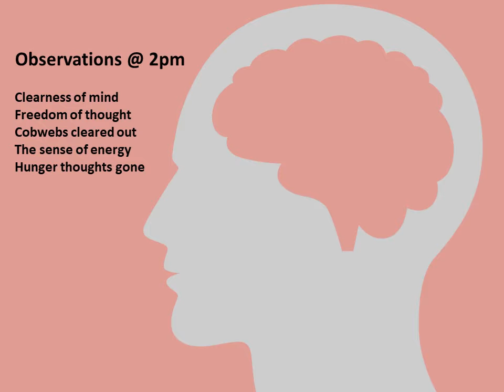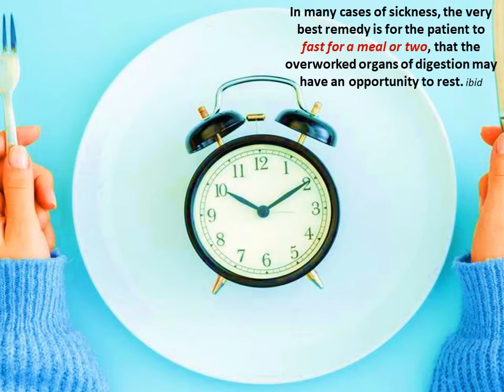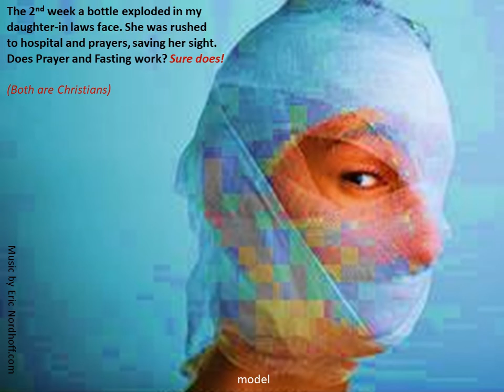Prayer and Fasting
Results of Fasting and Prayer